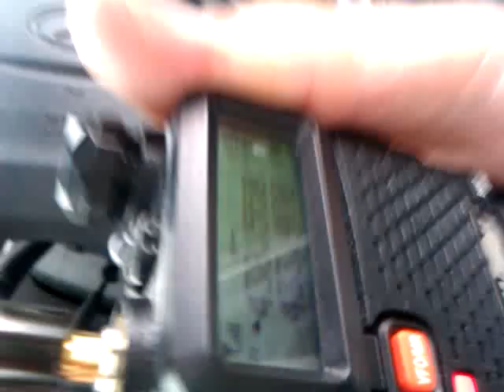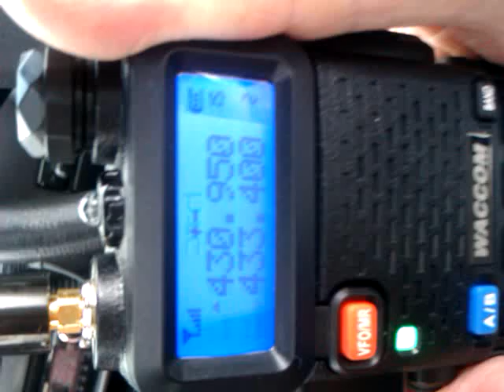75 mile (121km) contact into Mount Leinster repeater using 5w handheld!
This is a short clip of a QSO I had with Declan EI4GJB (QTH Limerick City) through the Mount Leinster 70cms repeater in Co. Carlow. I was located at the time on Red Mountain, near Donore, Co. Meath, a few miles from Drogheda. As you can see, I was IN  the car when the QSO was made, running 5 watts from a Waccom UV5R handheld dualband transceiver. Exceptional !

PS: I paid less than 40 euro for this handheld, including postage from Hong Kong!!